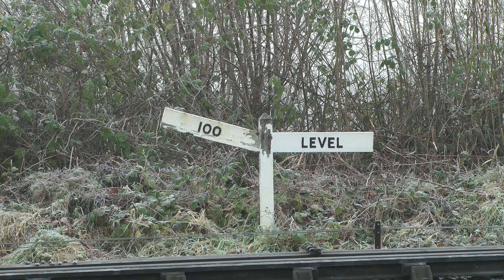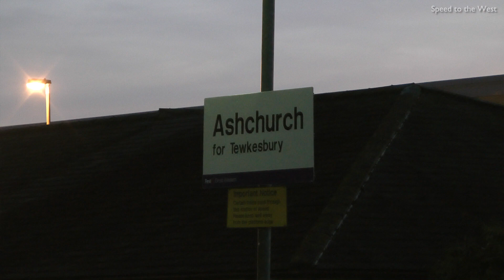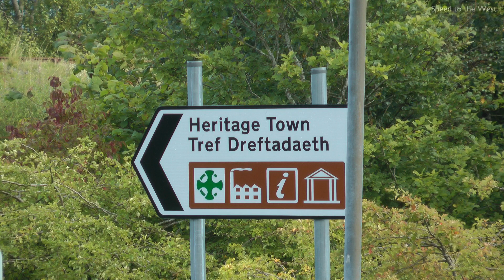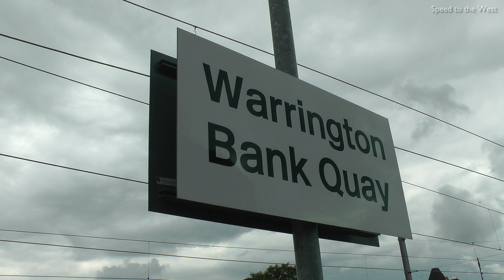Speed to the West: The Deleted Scenes of 2015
Before we get to the end of year review, coming tomorrow, let's take a look at some of this year's shots which didn't quite make the cut, ending up in the archives, waiting for a chance to be published. Most shots weren't published for the usual reasons:

- The lighting/loco performance/weather was poor.
- I was caught out or I made a cock up whilst filming.
- Unwanted noise from road traffic or people.
- The shot went on for too long.

There are a handful of shots, however, which are perfectly fine, but weren't published because:

- They were throw away shots which weren't originally intended for publication in a main video.
- I couldn't find a place for them in the main video.
- They were a first take which didn't go as planned, requiring a retake. Alternatively the first take came out better, and so the retake wasn't used.
- They were taken on the way to, in between, or on the way back from the filming of a main event, but didn't justify having their own video.

Anyway, I hope you enjoy this little selection I've put together.

All filmed on a Panasonic HS900 with a Pro Sound L92AA microphone.